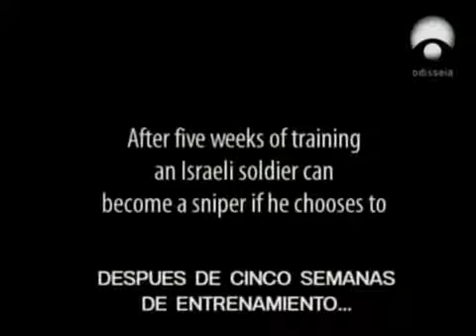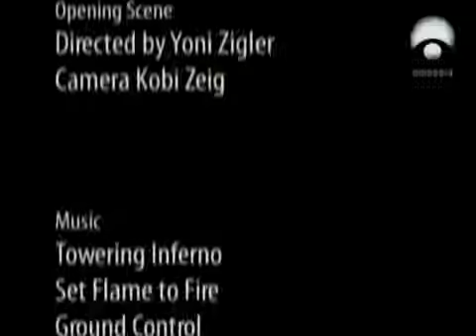Francotiradores israelies: Con una sola bala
Documental sobre los francotiradores de las Fuerzas de Defensa de Israelíes. La primera vez en la que se les permitió ser entrevistados para un documental.

Guerra de francotiradores, Documental.

Este documental analiza las misiones más peligrosas llevadas a cabo por francotiradores en la historia militar, acercándose al hermético mundo de los tirador.